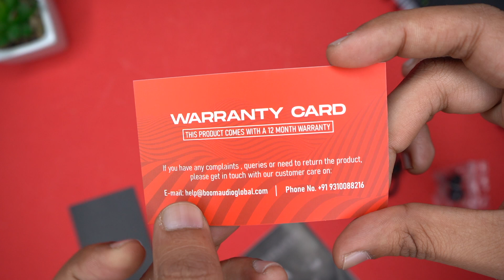Tremor boomaudio !! should you buy it?🤔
Tremor earbuds by boomaudio
This earbuds are cheap at its price as well as its built , but the surprise comes itself with its sound quality which in clarity is great but distort at full volume device designed well like apple airpods pro at this price its bit costlier for me a cut down of 200rs will fine for me👍

0:00 INTRO
0:33 UNBOXING
2:21 TOUCH FUNCTION
3:03 BUILT & DESIGN
3:44 SOUND QUALITY
4:38 CALL TEST
5:15 GAMING TEST